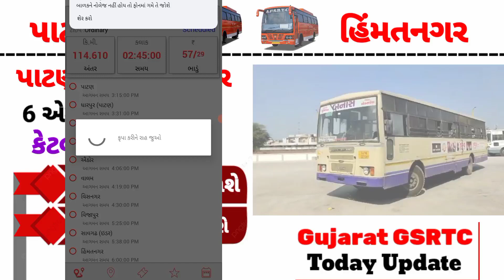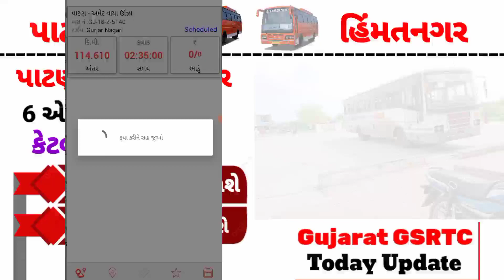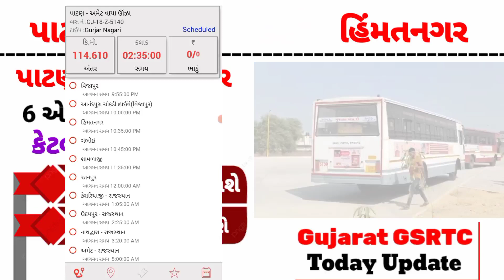Patan Vaya Himmatagar 6 ST BUS Time Trekking - Gujarat St bus Live Location - ST BUS Gujarat - GSRTC